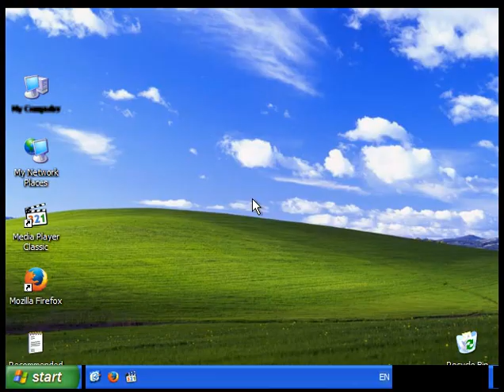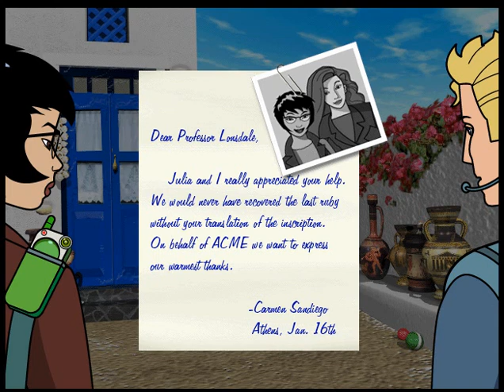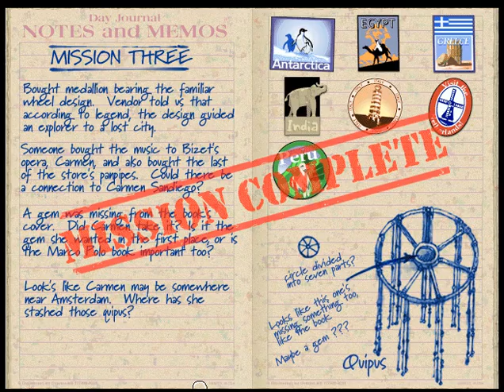Carmen Sandiego's Treasure's of Knowledge Episode 3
She can't not touch the quipos...